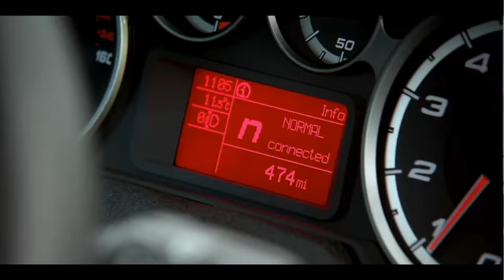MiTo Romeo MiTo Aquabatics full version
The full version of the Alfa MiTo Aquabatics!

Copyright Alfa Romeo UK.